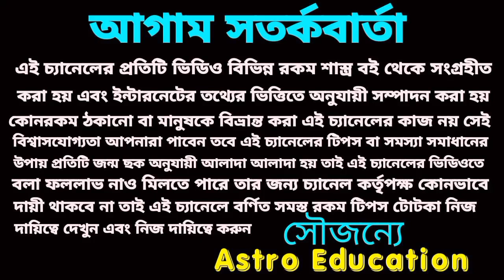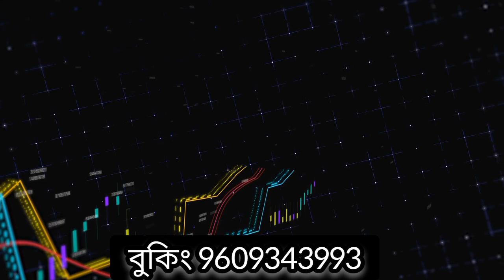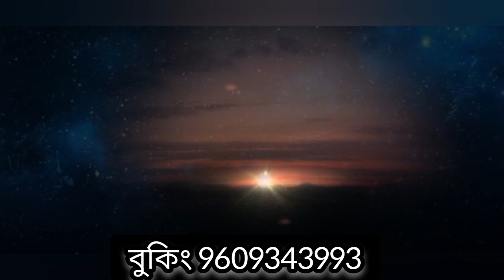সিংহ রাশির সঙ্গে ১১ টি রাশির কেমন সম্পর্ক জেনে নিন বিস্তারিত আলোচনা!